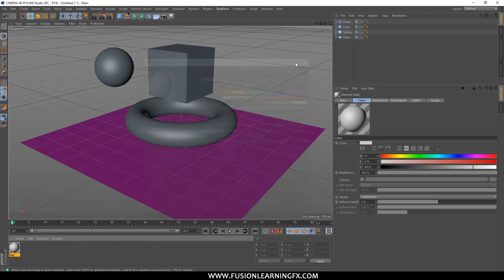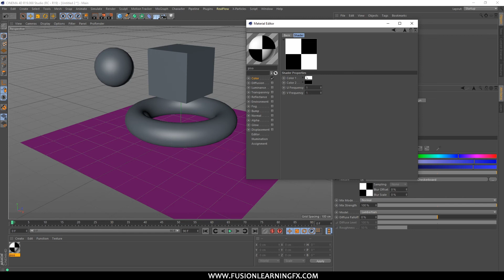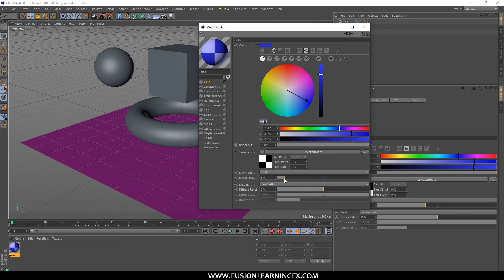Curso Definitivo de Cinema 4D #25 - Editor del Material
Curso Definitivo de Cinema 4D - Editor del Material
Este es un Curso Completo de Maxon Cinema 4D
En esta leccion aprenderemos a utilizar el Editor del Material
Este tutorial fue creado con fines educativos utilizando el software Cinema 4D R19 - S23   bajo una licencia legal

Copyright
El material no puede ser copiado, reproducido o distribuido de ninguna forma sin el consentimiento previo por escrito.